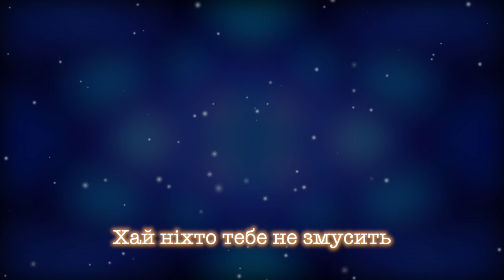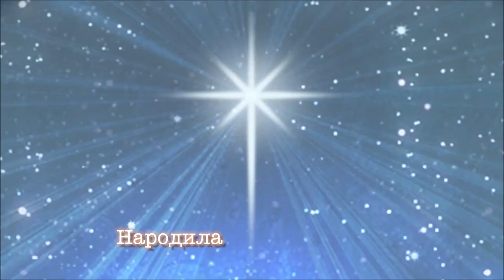Українська пісня "Колискова для Ісуса" Пісні для дітей українською мовою. Ukrainian songs.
Пісні для дітей українською мовою. Ukrainian songs.
Слова - Сергія Рачинця
Музика - Н.Галабурда
Виконує - Каріна Захарук
Аранжування - Л.Рокецький

Ми завантажуємо нові відео раз в тиждень!